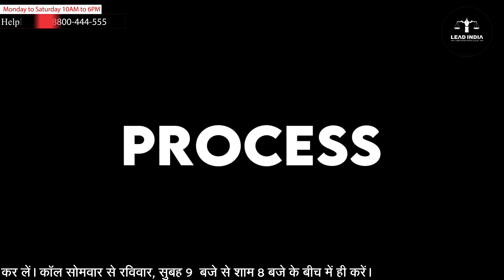राजकोट(Rajkot) कोर्ट मैरिज कैसे करें- Process, Documents, Age, Fees, Protection,Marriage Certificate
Rajkot में court marriage करने के लिए आप इस process को फॉलो कर सकते हैं:

Step 1. निकटतम Marriage Registration office या court में जाएँ और court marriage के लिए application form प्राप्त करें।
Step 2. फॉर्म को accurate details के साथ भरें और सभी आवश्यक documents जैसे age proof, address proof, photographs आदि attach करें।
Step 3. भरे हुए application फॉर्म को आवश्यक documents के साथ Marriage Registration office में जमा करें।
Step 4. फॉर्म जमा करने के बाद, आपको documents के verification का इंतज़ार करना होगा। इस प्रक्रिया में आमतौर पर लगभग 30 दिन लगते हैं।
Step 5. निर्दिष्ट तिथि पर, दोनों पक्षों और उनके witnesses को रजिस्ट्रार के समक्ष उपस्थित होना होगा और विवाह को संपन्न करना होगा।
Step 6. विवाह संपन्न होने के बाद, रजिस्ट्रार marriage certificate जारी करता है।

Rajkot में same day court marriage करना संभव नहीं है क्योकि intended marriage की सूचना प्रस्तुत करने और विवाह के समापन के बीच 30 दिनों की अनिवार्य नोटिस अवधि है। इस अवधि के दौरान, marriage registrar द्वारा intended marriage की सूचना publish की जाती है, और विवाह के लिए कोई objection raise किया जा सकता है।

Note: शादी की age 18 साल लड़की और 21 साल लड़के की है। यादी आप Rajkot से court marriage करते हैं तो भविष्य में होने वाले विवाद या कानूनी मुद्दों में जोड़ो को legal protection दी जाती है।

यदि आप कोर्ट मैरिज के लिए कानूनी सलाह लेना चाहते हैं तो हमारे अनुभवी वकीलों से सलाह ले सकते हैं, और आप हमारे हेल्पलाइन नंबर (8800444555) पर भी संपर्क कर सकते हैं या हमारी वेबसाइट पर जा सकते हैं।